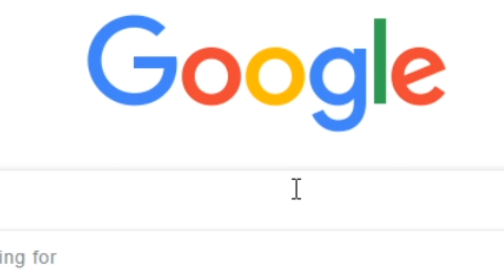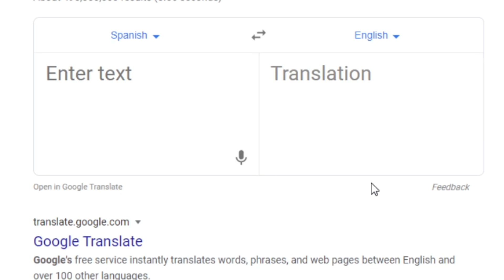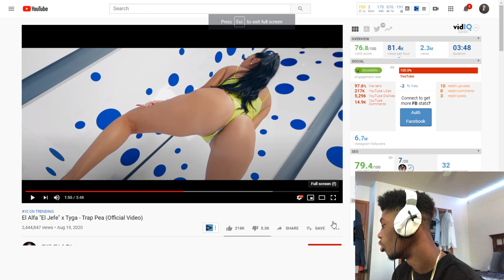El Alfa "El Jefe" x Tyga - Trap Pea (Official Music Video) |REACTION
Drop Some Feedback in the comments, would love to hear from y'all, roast me even TBH

On this Channel I we be providing you with the most ignorant content on YouTube whether it’s embarrassing myself and or doing it to someone else with REACTIONS/SKITS/PRANKS/ ETC...